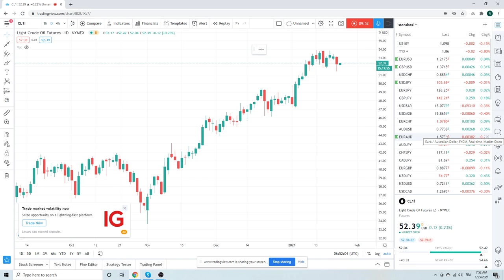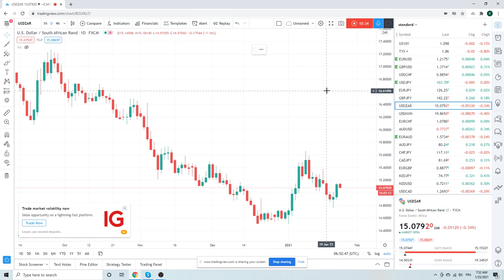FOREX TRADING Market Call 25-Jan (USDMXN, EURUSD, USDCHF) institutional view for individual traders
Gotta listen to Lagarde today EURUSD

We like buying USDMXN but waiting for NY to get in
USDCHF 0.882 breaks the H&S
Also looking at USDZAR, USDCAD
BTC/Bitcoin